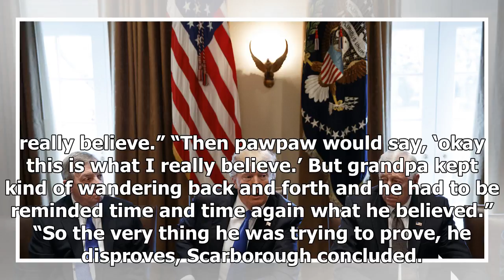BREAKING: Scarborough says trump's immigration meeting proved the book's wolff: ' he kept wandering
Joe Scarborough mocked President Donald Trump’s openpress immigration meeting with bipartisan lawmakers, arguing it only served to reinforce author Michael Wolff’s conclusion that the president has lo...